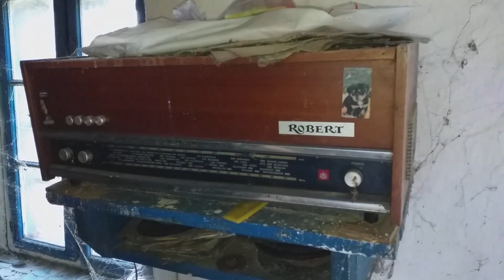Stara Srpska kuća-Odžaklija🏚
Naše odžaklijice više nema,pojeo ju je zub vremena i na kraju je moj ujak morao da je sruši.
Ovaj filmić sam snimio pre više godina i jako mi je drago zbog toga😊 On danas predstavlja jedno zaveštanje i pokazatelj da su naši preci bez arhitekata,građevinskih mašina i silnih radnika znali da naprave kuće koje su stajale i bile njihov dom više od jednog veka!
Pogledajte staru Srpsku kuću ODŽAKLIJU koja se pravila od ćerpića-cigle od presovanog blata.